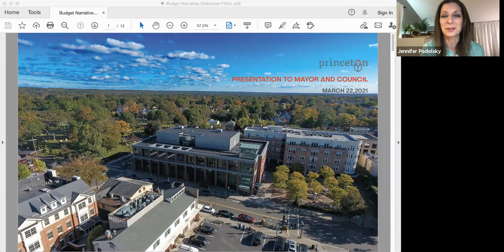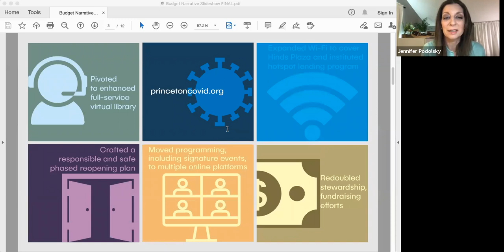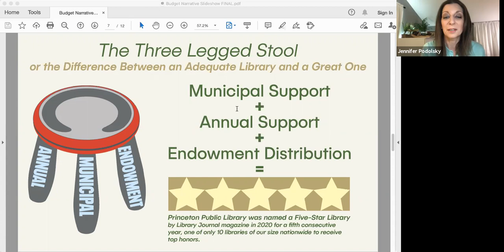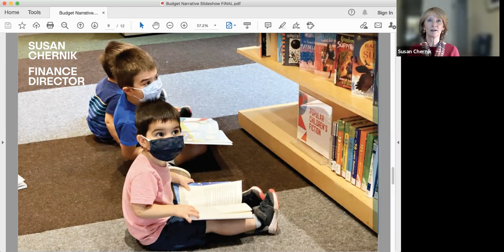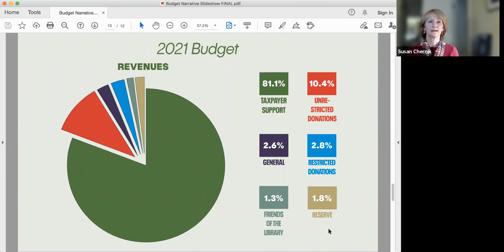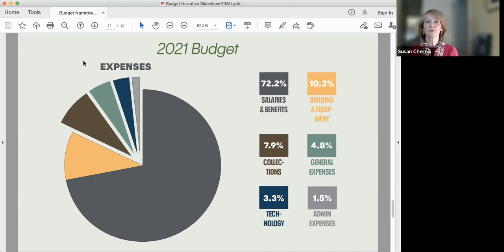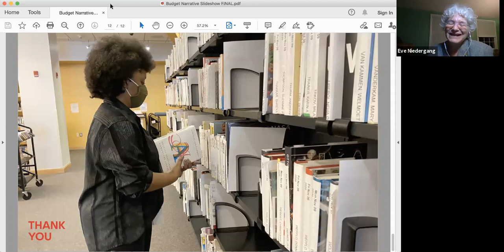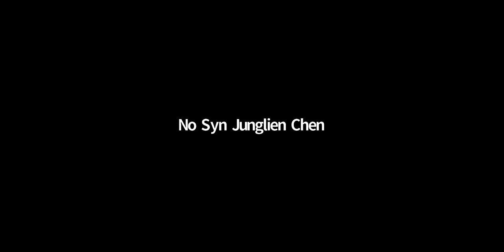Council Meeting March 22, 2021